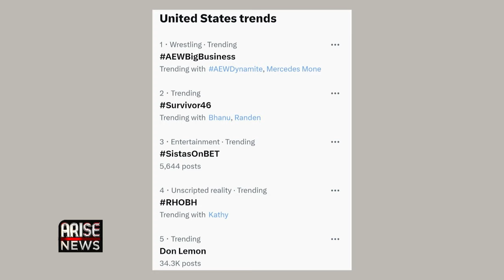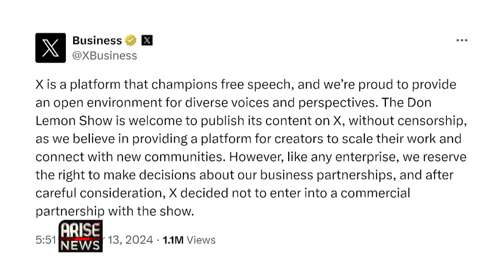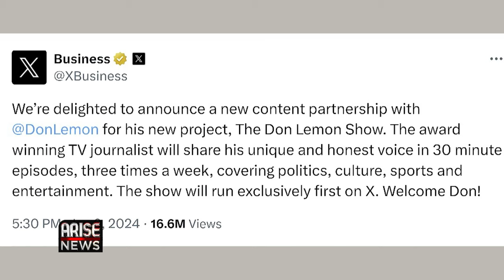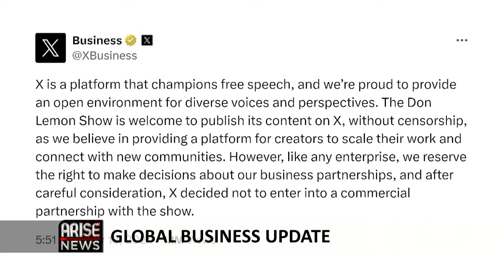Debate Over CBN N100Bn Fertilizer Intervention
The Morning show crew debates the CBN Intervention of N100bn in Fertilizers handed over to the Ministry of Finance